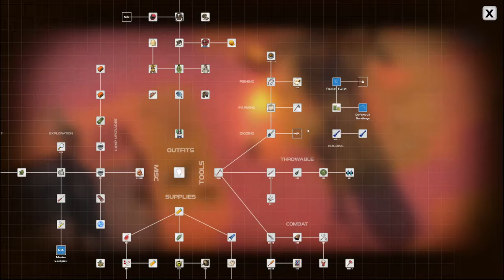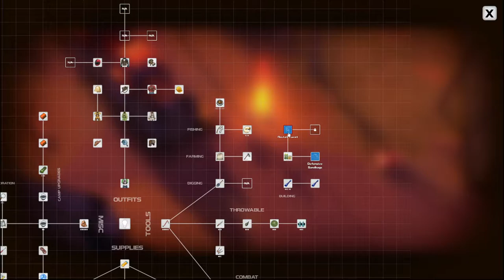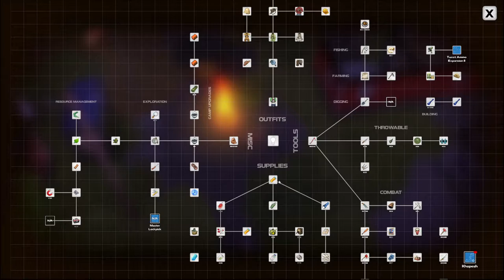Shelter Defence and Turrets!! | Dysmantle Early Access Gameplay | #52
Ascend from your shelter. Ruin everything. Escape the wretched island. ⚔️🔨🎣🌱🌵🍰 Explore. Fight. Level up. Survive. Gather. Craft. Harvest. Hunt. Build. Farm. Solve puzzles. Fish. Cook. Live. Enjoy the bittersweet post-apocalypse.

FEATURES

Break over 99% of all objects for materials with the right tools. Nothing will stop you.
Fight with (or run away) nasty and vile creatures of the post-apocalyptic era.
Explore the handcrafted open world and uncover its mysteries.
Survive. Clear areas of monsters and claim it as yours.
Build outposts to establish your presence.
Craft permanent weapons, tools, outfits, and trinkets.
Hunt dangerous game or tame them for your post-apocalyptic ranch.
Farm exotic plants and reap the rewards as crop gets ripe.
Solve puzzles above ground and underground in the Tombs of the Old Ones
Fish cunning scaly things under the watery surface.
Cook delicious recipes for permanent stat and ability upgrades.
Live. Enjoy the bittersweet post-apocalypse.